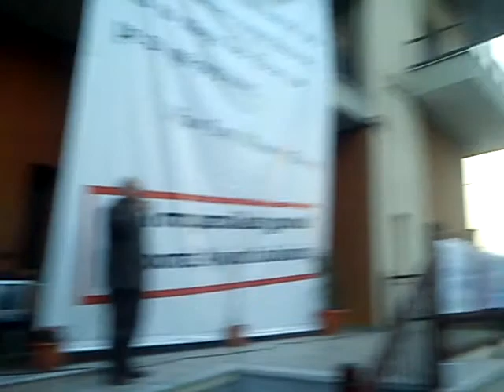sigentrosiDHMARXEIOIerissoy8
Στιγμιότυπα από την συγκέντρωση διαμαρτυρίας των κατοίκων εναντίον των εργοστασίων χρυσού στη Χαλκιδική που έγινε την επομένη ημέρα (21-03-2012) από την απρόκλητη επίθεση και τις βιαιοπραγίες ανθρώπων της εταιρείας εναντίον συμπολιτών μας στην Μεγάλη Παναγία.